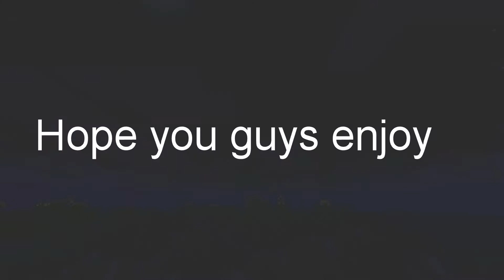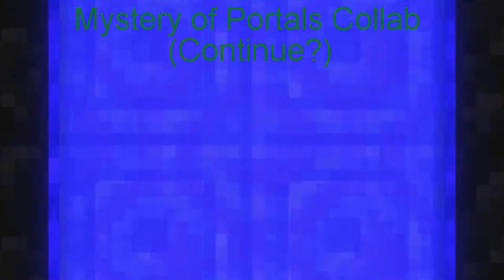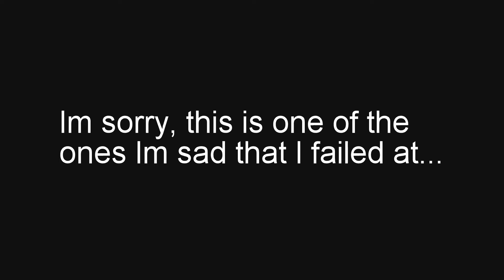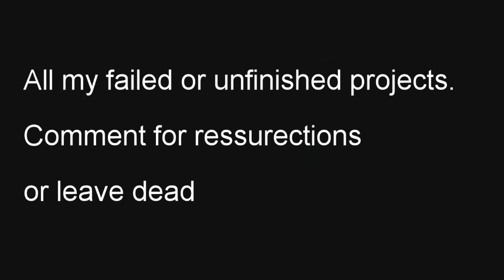Failed Minecraft Animations (YOU CAN REVIVE THEM) [Doki Doki Literature Club]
These are my previous Failed Minecraft animation projects.
This means each time you comment a animation name, it pokes me to begin working on the animation again. XD

Thank You to Fun_Loving_Artist aka Luna for the art work to make thumbnail ^w^